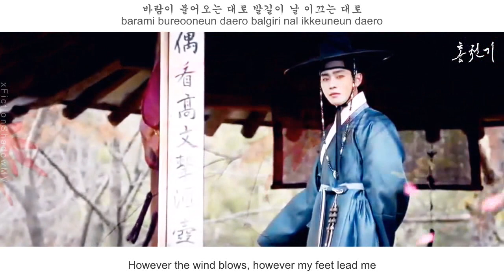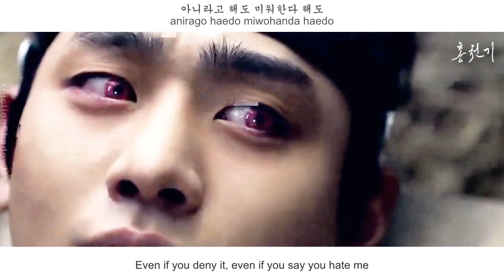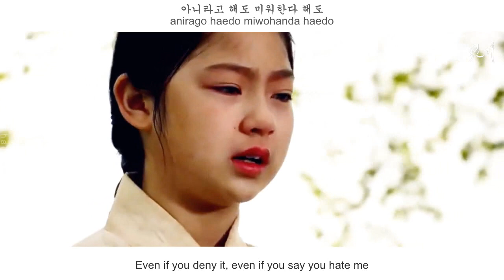Baekhyun - Is It Me? (나인가요) FMV (Lovers of The Red Sky OST Part 1) [Eng Sub]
[Eng sub]
Song : Baekhyun - 나인가요 (Is It Me?)
Album : 홍천기 OST Part 1 (Lovers of the Red Sky OST Part 1)
Lyricist : Zeenan, OneTop, 제이시즌
Composed : Zeenan, OneTop, 제이시즌
Arranged : Zeenan, OneTop, 제이시즌

Eng sub cr : Pop!gasa

Drama : Lovers of The Red Sky/홍천기
Pairing : Ha Ram x Cheon Gi
Cast : Ahn HyoSeop & Kim YooJung